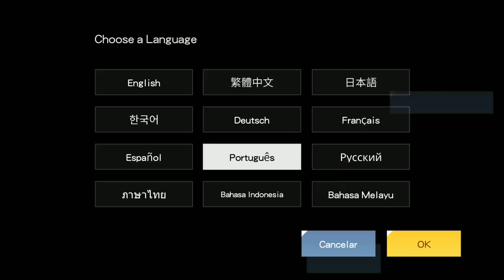Notas da atualização do Survival Royale